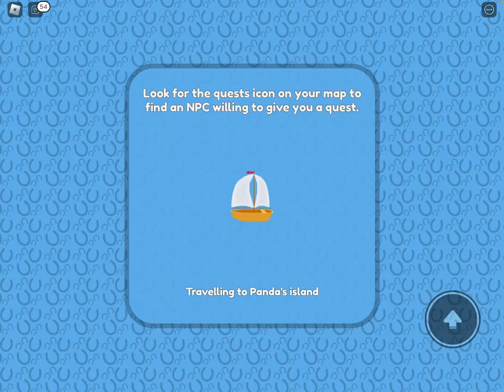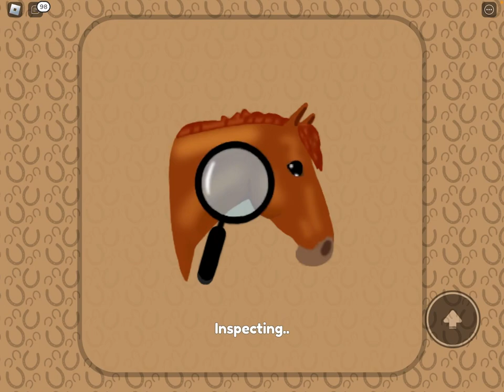Checking And *Buying* Stuff At Market Stands! -*Ep.6!*- |WILD HORSE ISLANDS ROBLOX